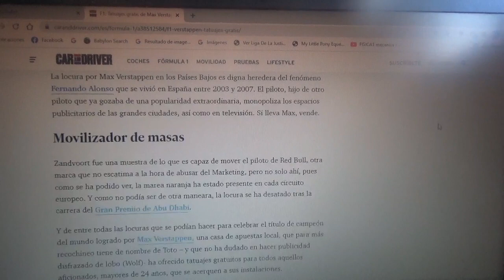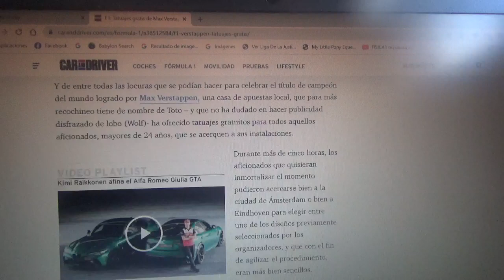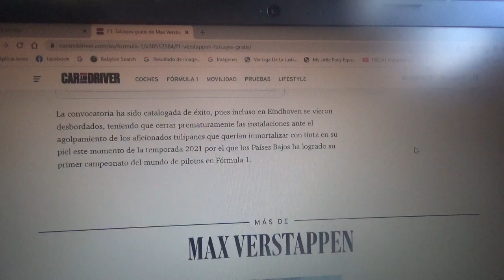Tatuajes gratuitos de Max Verstappen en Países Bajos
Esta curiosa promoción fue anunciada por uno de los sponsors personales del neerlandés que en la reciente Temporada 2021 se coronó como el nuevo campeón mundial de la Fórmula 1